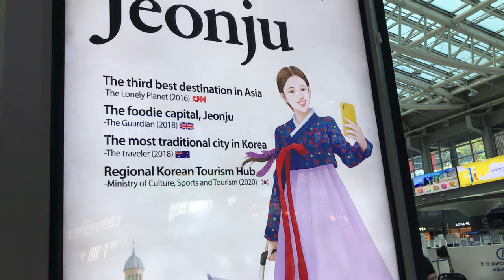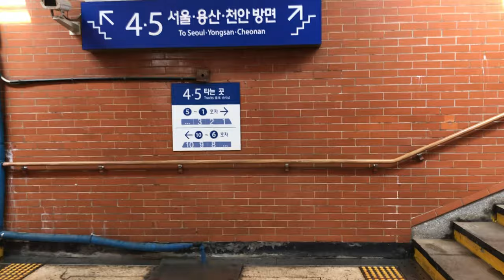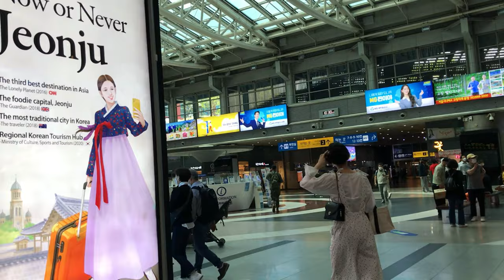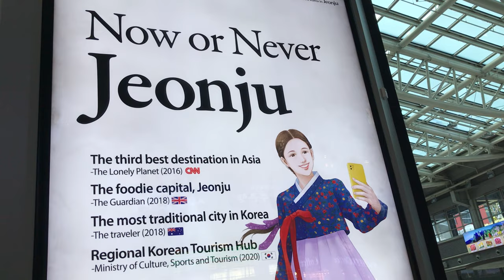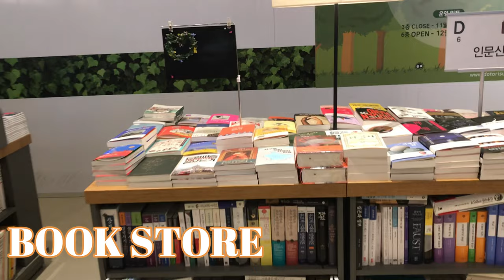Bullet Train Tour South Korea |Trip To Seoul-Youngsan-Cheonan |South Korea Vlog| Bullet Train Travel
?¦ *Like if U enjoyed* ¦?
?¦ *Like Bibek Poudel* ¦?
?¦ *Thanks for ¦?